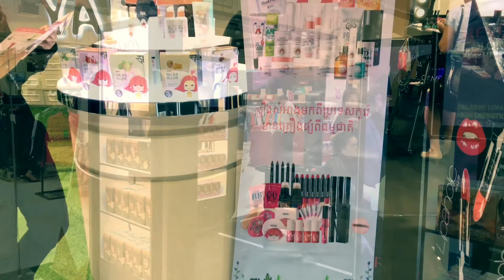[4K]Cosmetic Series - Free Make up 2017 at Aeon Mall